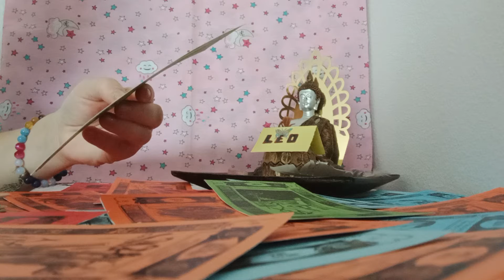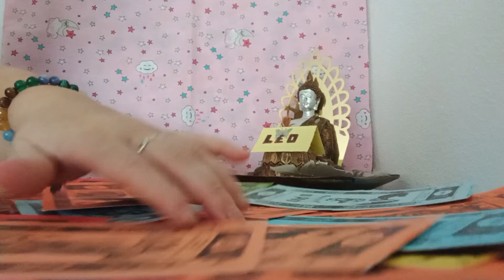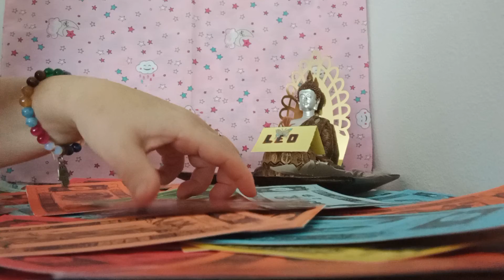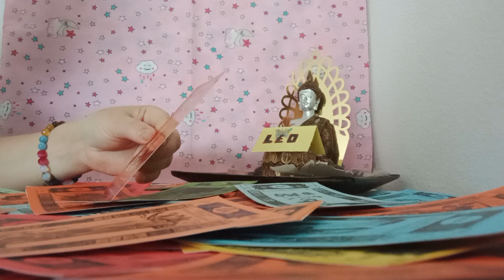LEO MEN CELTA#🍃